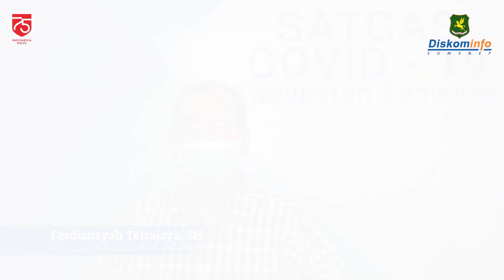[Press Conference] Update Info Covid-19 Kabupaten Sumenep (11 Juli 2020)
Pada hari ini sabtu, tanggal 11 juli 2020, satuan tugas percepatan penanganan covid 19 kabupaten sumenep, kembali menyampaikan beberapa informasi terkait update data kasus covid 19 di kabupaten sumenep sampai dengan data pukul 15.00 wib.

Informasi pertama,
Informasi terkait pasien sembuh, hari ini terdapat 2 pasien sembuh dari covid 19, sehingga total jumlah pasien sembuh berjumlah 42 pasien. Penambahan  pasien sembuh tersebut adalah :

Pasien nomor 40
Pasien adalah seorang perempuan berumur 27 tahun, berdomisili di kecamatan kota sumenep, dimana pasien sejak dinyatakan terkonfirmasi covid 19 tanggal 24 juni 2020, dirawat di salah satu rumah sakit di surabaya.

Setelah dilakukan pemeriksaan swab dua kali berturut-turut pada tanggal 03 dan 10 juli 2020, masing-masing hasil swab menunjukkan hasil negatif, dan pada hari ini tanggal 11 juli 2020 oleh tim dokter telah dinyatakan sembuh dan diperkenankan pulang serta dihimbau untuk melakukan isolasi mandiri secara ketat selama 14 hari

Pasien nomor 56
Pasien adalah seorang laki-laki berumur 28 tahun, berdomisili di kecamatan saronggi, dimana pasien sejak dinyatakan terkonfirmasi covid 19 tanggal 26 juni 2020, dirawat di rsud dr. H. Slamet martodirdjo

Setelah dilakukan pemeriksaan swab dua kali berturut-turut pada tanggal 01 dan 06 juli 2020, masing-masing hasil swab menunjukkan hasil negatif, dan pada hari ini tanggal 11 juli 2020 oleh tim dokter telah dinyatakan sembuh dan diperkenankan pulang serta dihimbau untuk melakukan isolasi mandiri secara ketat selama 14 hari

Informasi kedua
Adalah informasi penambahan pasien positif atau terkonfirmasi covid 19
Saat ini kasus terkonfirmasi covid 19 di kabupaten sumenep berjumlah 128 kasus, atau bertambah 2 kasus dari data sebelumnya, penambahan kasus tersebut adalah :

Pasien nomor 127
Pasien adalah seorang laki-laki berumur 64 tahun berdomisili di kecamatan kalianget, pasien merupakan orang dalam pemantauan (odp) dari rsi garam kalianget

Pada tanggal 09 juli 2020 dilakukan pemeriksaan swab di rsi garam kalianget, dan pada tanggal 11 juli 2020 hasil swab dinyatakan positif atau terkonfirmasi covid 19, dan saat ini pasien dilakukan perawatan di rsi garam kalianget

Pasien nomor 128
Pasien adalah seorang perempuan berumur 28 tahun berdomisili di kecamatan kota sumenep, pasien merupakan pasien dalam pengawasan (pdp) dari rsi garam kalianget

Terhadap pasien nomor 127 dan 128, dilakukan penyemprotan diinfektan oleh tim satgas covid 19 kabupaten sumenep serta akan dilakukan tracing terhadap kontak erat untuk dilakukan rapid test

Perlu disampaikan bahwa dari 128 pasien terkonfirmasi covid 19 di kabupaten sumenep, telah dinyatakan sembuh sebanyak 42 pasien dan 4 pasien dinyatakan meninggal dunia, sehingga sampai dengan saat ini pasien yang sedang dilakukan perawatan berjumlah 82 pasien dengan rincian :
46 pasien dirawat di rsud dr. H. Moh anwar kabupaten sumenep
13 pasien dirawat di rumah isolasi covid 19 batuan
22 pasien dirawat di rsi garam kalianget
1 pasien dirawat di rumah sakit diluar kabupaten sumenep

Peran serta masyarakat menjadi faktor penentu dalam pengendalian covid 19 ini, karena apabila pengendalian di tengah masyarakat bisa kita lakukan dengan sebaik-baiknya dengan mematuhi protokol kesehatan dengan disiplin yang tinggi, terus menerus, dan secara bersama-sama, maka beban layanan rumah sakit dan puskesmas akan menurun.

Kita sadari sekarang bahwa rawatan penderita covid 19 tidak murah dan tidak mudah, beban yang berlebihan di rumah sakit untuk merawat penderita covid 19 ini akan berdampak pada kerugian yang besar, beberapa tenaga medis dan tenaga kesehatan kita juga terdampak, hal ini akan mengurangi kapasitas rawatan dan layanan kesehatan kepada masyarakat.

Ini yang harus menjadi perhatian kita bersama dan seluruh masyarakat kabupaten sumenep khususnya yang menjadi tulang punggung pengendalian covid 19 ini.
Oleh sebab itu jalankan protokol kesehatan dengan benar, kita yang bisa menghentikan sebaran ini, tetap gunakan masker dengan cara yang benar, jaga jarak minimal satu setengah meter dan rajin mencuci tangan memakai sabun dengan air yang mengalir, serta tetaplah tinggal di rumah.
Ini adalah satu-satunya cara yang bisa kita lakukan, peran kita semua menjadi penentu dalam memutus mata rantai penularan covid 19 di kabupaten sumenep ini